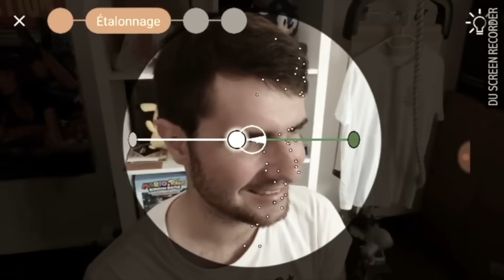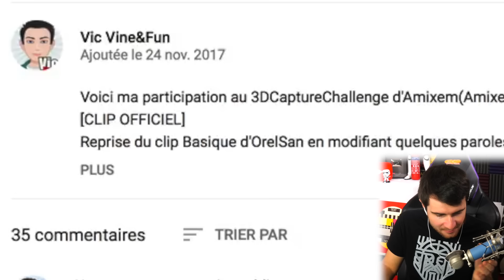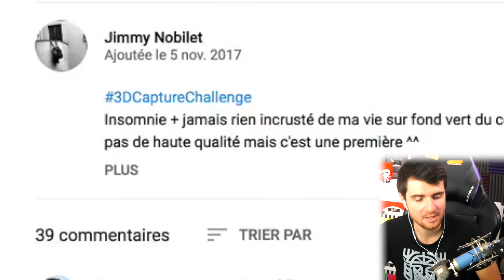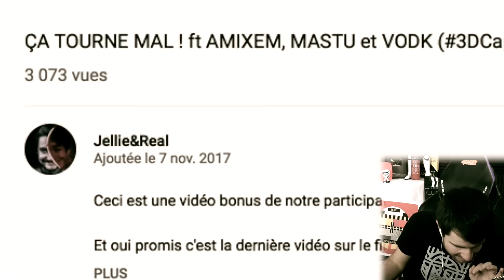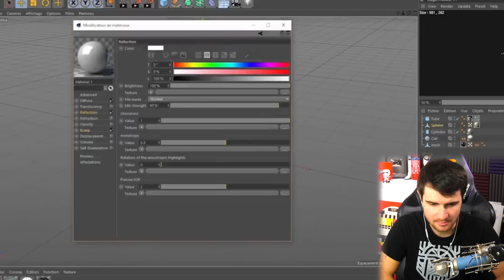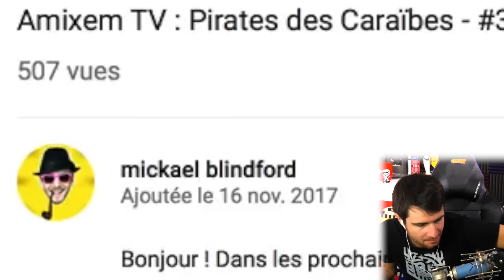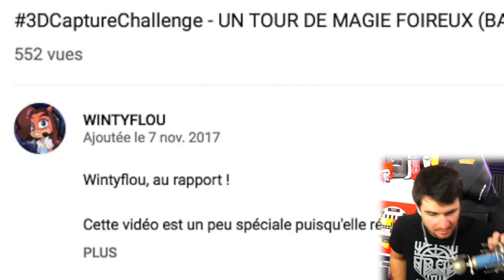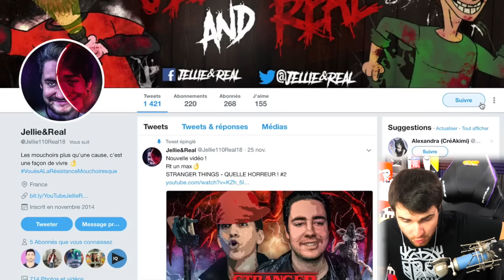JE REGARDE VOS VIDÉOS FOND VERT ! #3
Je regarde vos vidéos fond vert ! De l'humour drôle produit par mes abonnés ! :

Montage : Yann.G